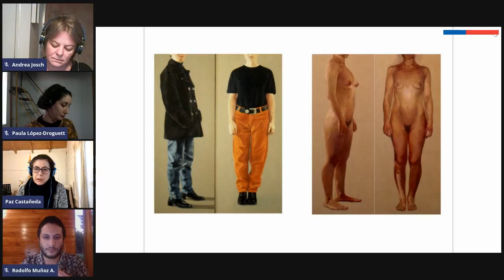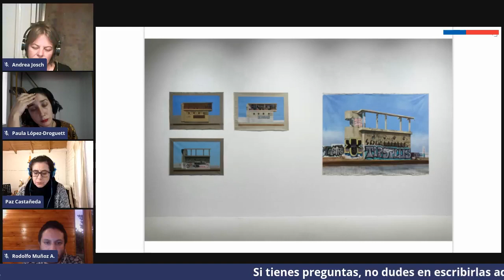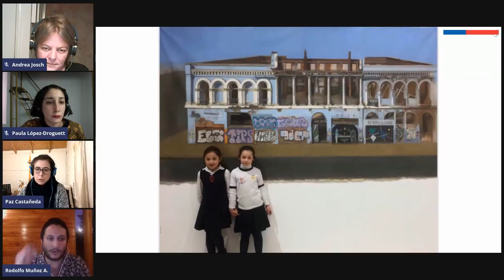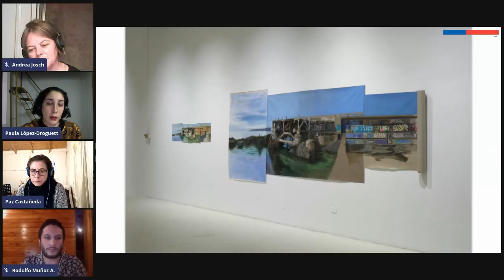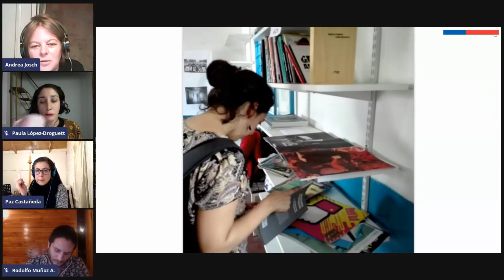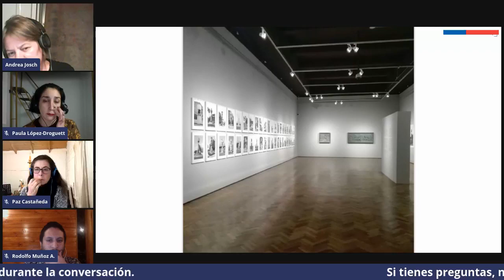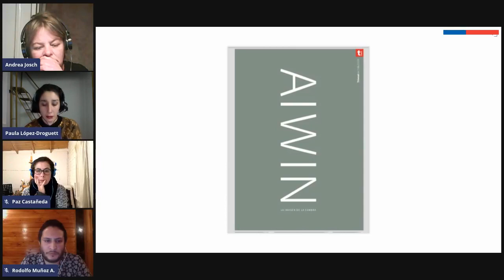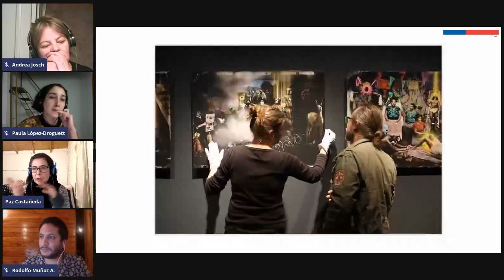Ciclo Cuerpo y Crisis_Educación: Afectos y Sentires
En el último conversatorio del ciclo Cuerpo y Crisis, conversaremos de:
"Educación: afectos y sentires", junto a Paz Castañeda y Andrea Josch.

La educación es un traspaso de experiencias, un enriquecimiento entre pares, una red de afectos en donde se nutre y se crean modelos de pensamientos, algo que se ve enormemente dificultado por el medio virtual. La pandemia nos ha evidenciado la tremenda crisis que recorre la educación en chile. ¿Cómo nos relacionamos con la visualidad y virtualidad en tiempos donde la imagen cobra una relevancia mayor en el cotidiano? ¿Cómo repensamos la educación desde un punto de vista afectivo y crítico?